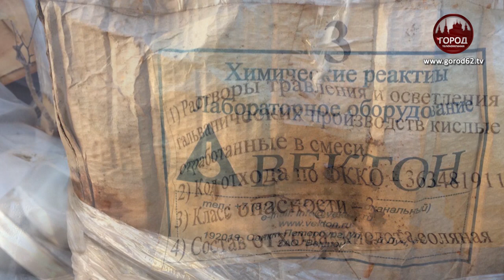Полигон в Турлатово закроют